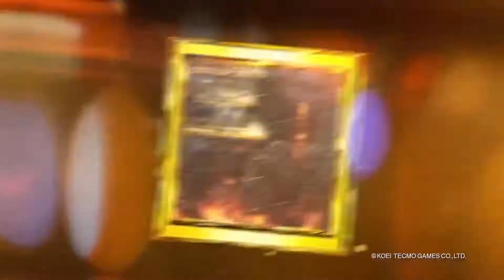DYNASTY WARRIORS 9 PC GAME DOWNLOAD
Dynasty Warriors 9 is an absolute mistake. The open world actively ruins the flow of the game, the new combat system is a homogenizing step back, and as for what they DID to Zhang He...

Make no mistake about it, this is the worst Dynasty Warriors game of them all, at least as far as mainline entries go.

DYNASTY WARRIORS 9 تحميل لعبة